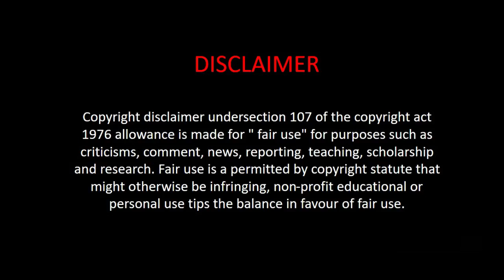Top 5 places to visit in Kashmir